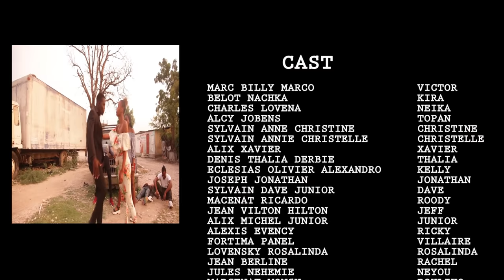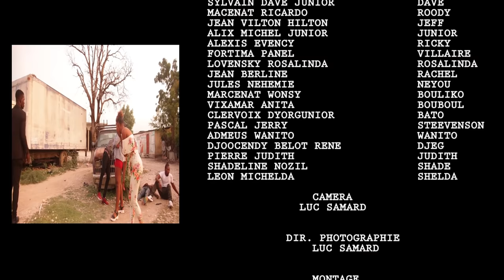Film Vampire en Haiti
Film Horreur